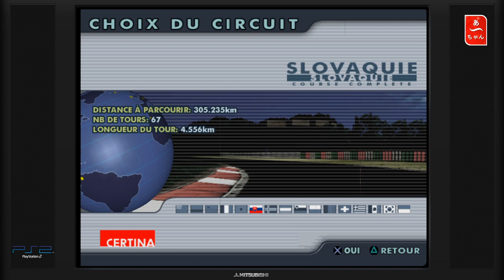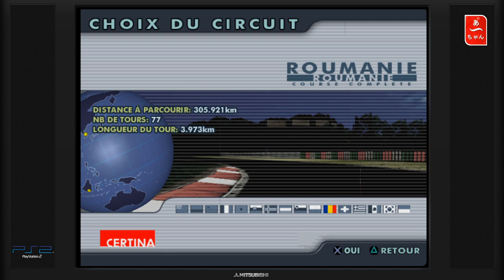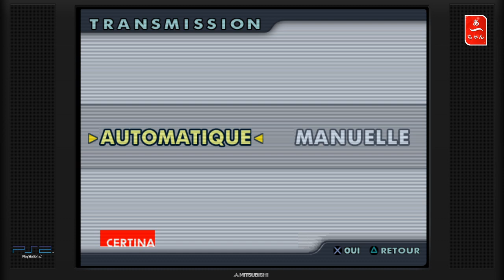Racing simulation 3 (PS2) Francais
Une heure pour vraiment savoir si le jeu est bon ou mauvais?